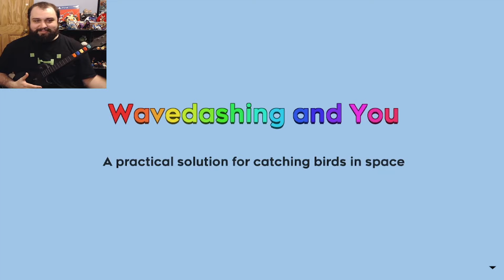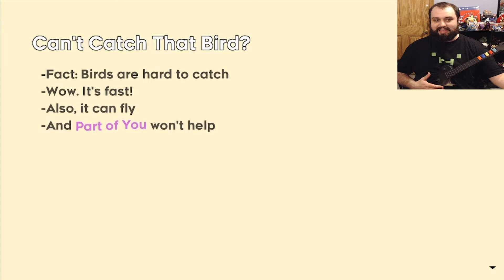I beat Farewell the IMPOSSIBLE Final Chapter of Celeste with a GUITAR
Celeste is one of my favorite games of all time & one of the best indie games ever made. I've decided to challenge myself by beating the hardest levels in the game using a Guitar! Finally I managed to take down the final and most difficult chapter in the game, Chapter 9, Farewell. I have always had love for platformers and doing challenge runs like this make me appreciate the awesome controls even more. I hope you all enjoy!

00:00 Introduction
00:12 Farewell
34:32 Final Screen

Hello everybody, I'm JoeJoeBeans a variety twitch streamer who enjoys attempting impossible video game challenges such as, Kaizo Ironmon, Rage Platformers, and beating games with a Guitar Hero controller. I also have the best hot takes for any tier list content. You can find me live on Twitch Monday, Wednesday, Friday around 7pm EST & Sunday around 4pm EST.